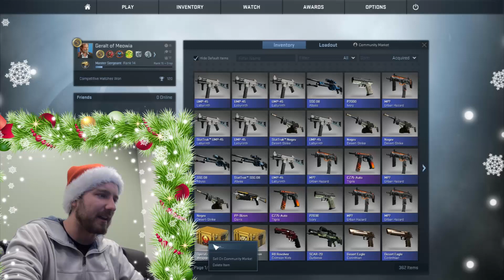Breakout Meows - December Daily Double Dozen Day 30 (CS:GO Case Opening)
IT HAS RETURNED! December Daily Dozen takes a few new twists this year, not only doubling the daily amount of cases, but upping the ante as well! That's right, if Jordan does not get 3 Knives this month, he has to get a Gaben tattoo!